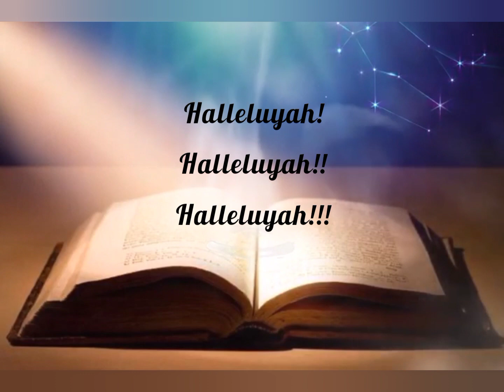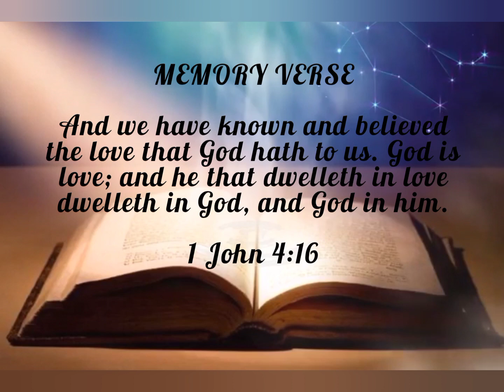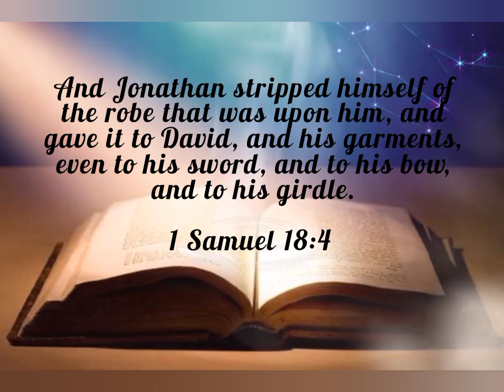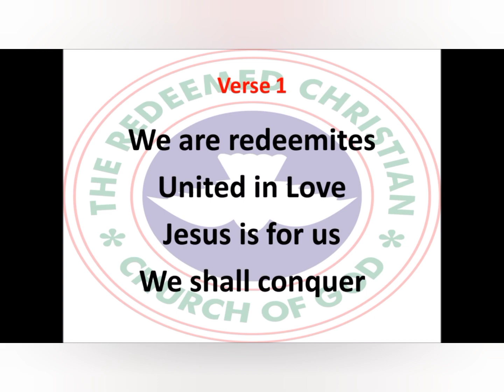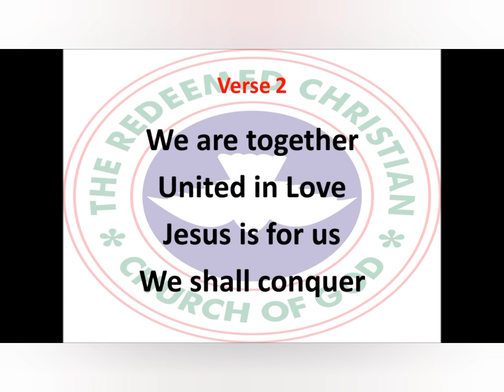Open Heaven Daily Devotional For Jan 07 2023 | Perfect Love | Love World